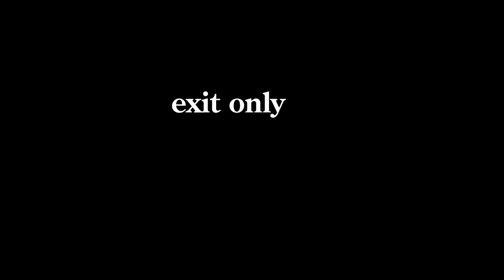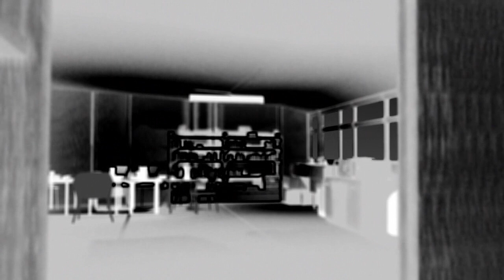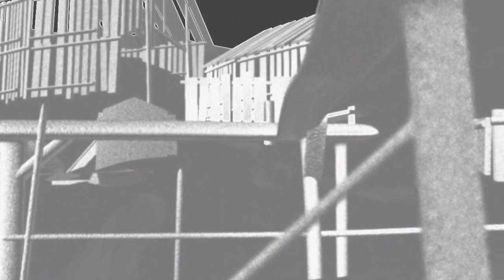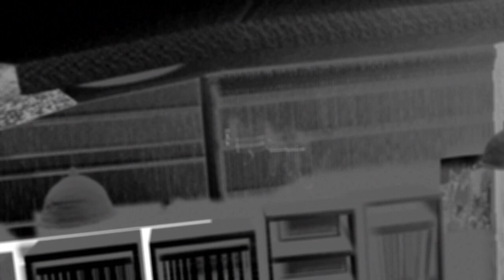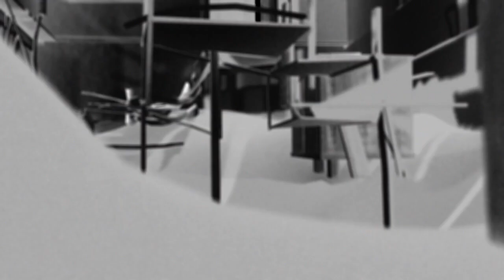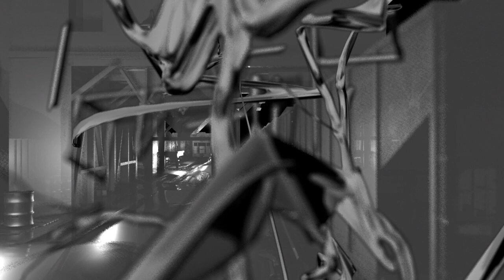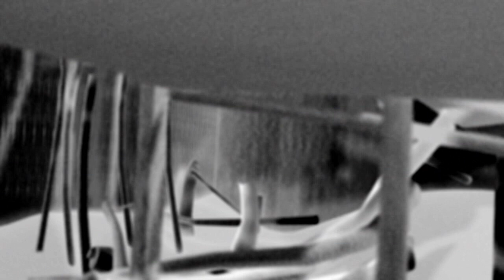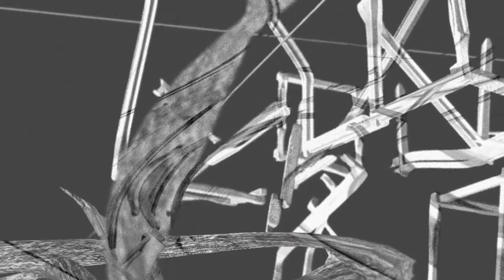Deerhoof - Exit Only (Perfect Pussy Remix) OFFICIAL AUDIO VIDEO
Perfect Pussy covers Deerhoof's "Exit Only" from their full-length album, La Isla Bonita. Video by Mark Kent.

Order the album in Europe:

Germany / Austria / Switzerland / Spain / Portugal / Scandinavia (Altin Village & Mine)